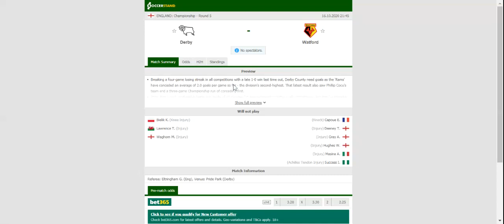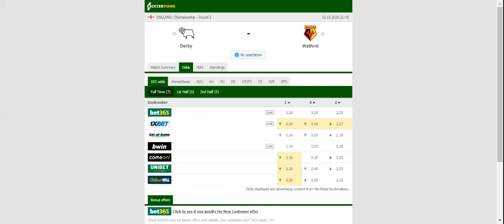DERBY VS WATFORD PREDICTION & BETTING TIPS - 16/10/2020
2021 college football predictions,
2019 college football predictions,
2020 ncaa football predictions,
nc state football predictions 2020,
2020 nebraska football predictions,
2020 uga football predictions,
10 football predictions 2020,
football songs,
football vines,
football skills,
football daily,
football games,
football khela,
football live,
football pump up,
football anime,
football analysis,
football asmr,
football agility drills,
football american,
football academy,
football anthem,
football boots,
football big hits,
football bloopers,
r/b football,
f c b football,
mattyb football,
s.a.b football,
football chants,